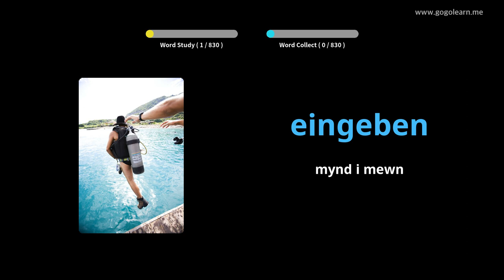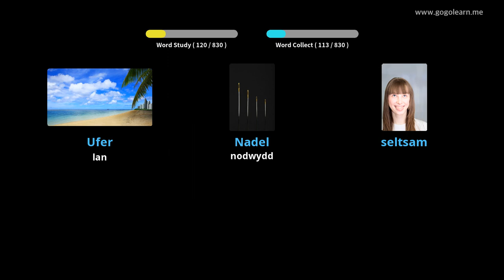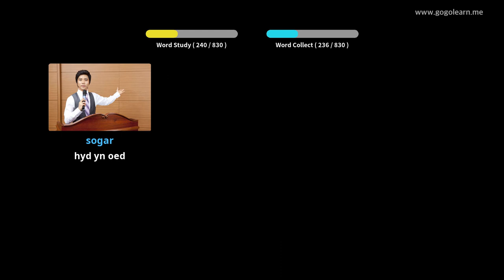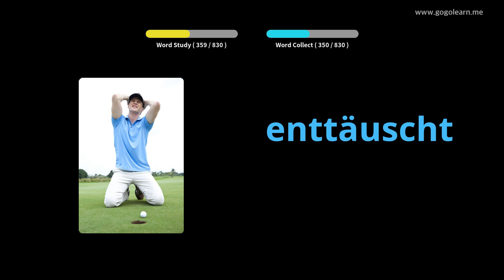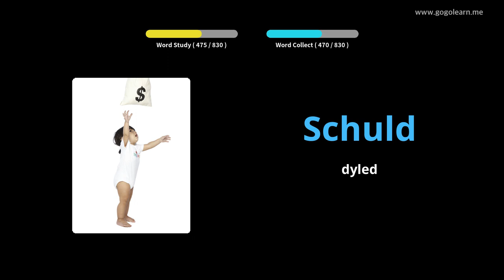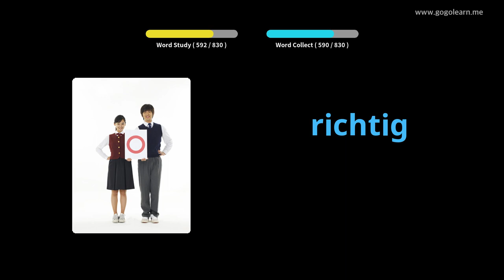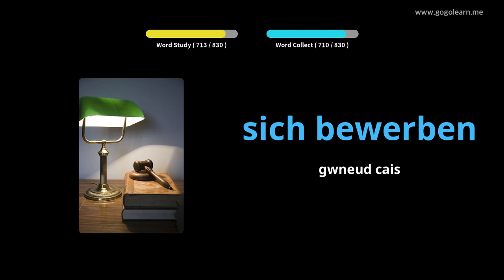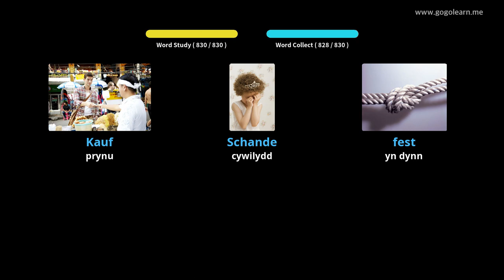Geirfa Almaeneg Ysgol Ganol |Golearn